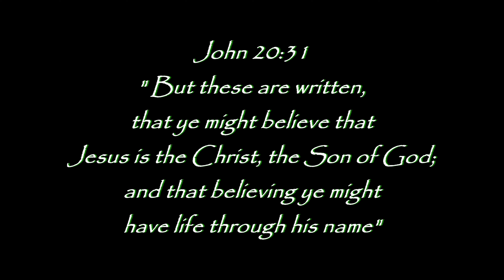A MUST HAVE for Harry Potter Fans!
Hogwarts Legacy is an amazing game! It's so refreshing to see a game pay homage to sources beloved by fans. As a fan we can fulfill our dreams of what it would be like to live at Hogwarts! Join my brother and me on this new magical journey!

Matthew 22:37-39
37: Jesus said unto him, Thou shalt love the Lord thy God with all thy heart, and with all thy soul, and with all thy mind.
38: This is the first and great commandment.
39: And the second is like unto it, Thou shalt love thy neighbour as thyself.